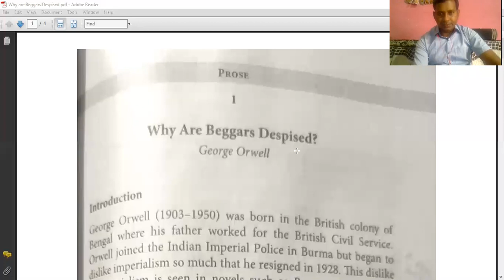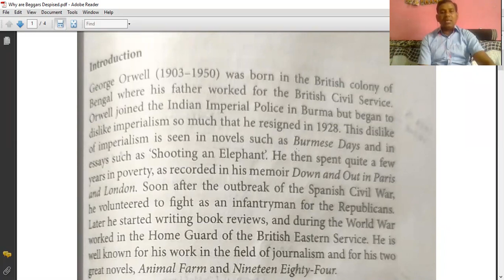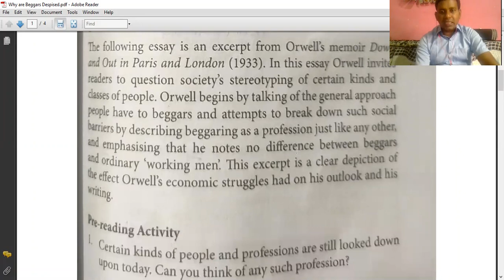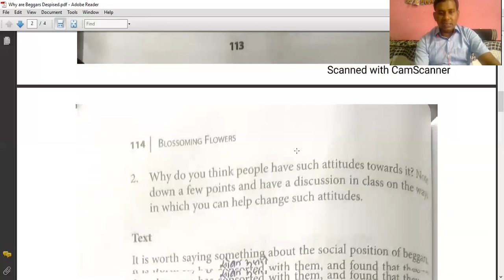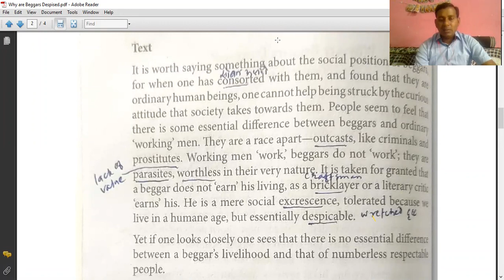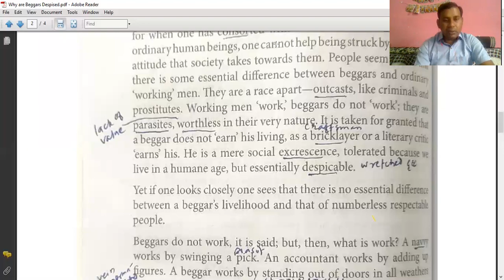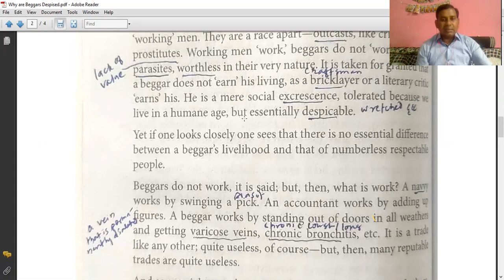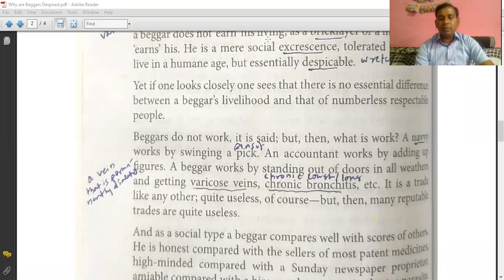B.A.II_Why are Beggars Despised?_Part-I